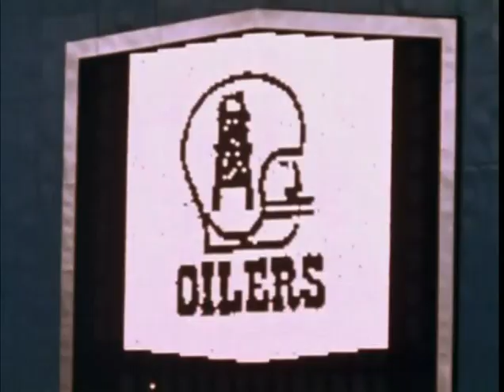1970 Broncos at Oilers week 11